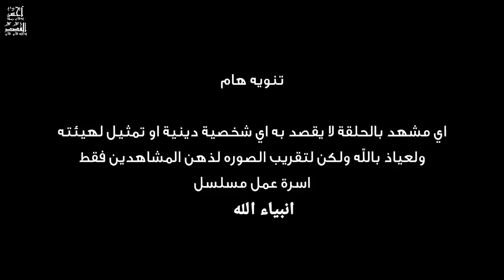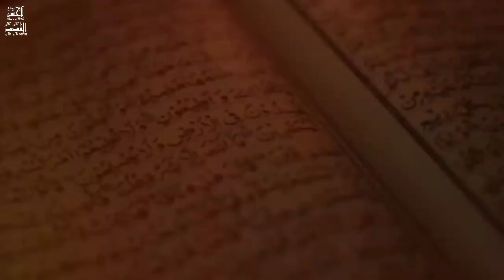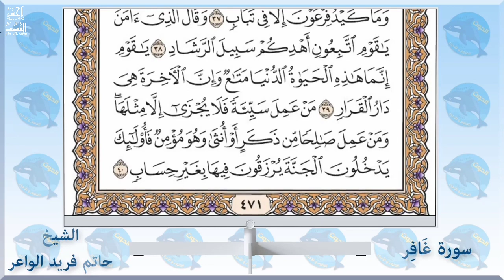قصة سيدنا موسى ( نزول اللعنه على مصر وغرق فرعون وإسلام السحره) الحلقه الثامنه عشر أنبياء الله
خروج بني إسرائيل من مصر وغرق فرعون وإسلام السحره الحلقه الثامنه عشر من مسلسل أنبياء الله